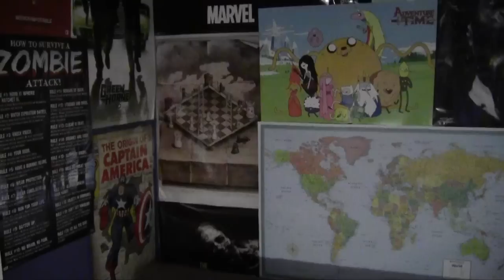Vlog #12 How To Get Rich Fast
This is my guide on how to get rich fast! You should check it out.